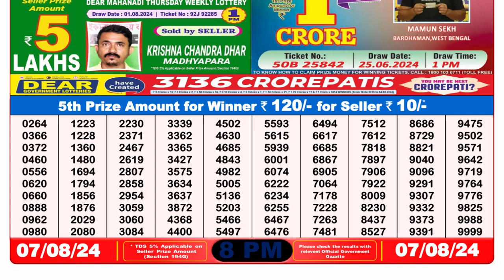🔴Dear Lottery Sambad 8pm today 07.08.24 Nagaland State Lottery Result